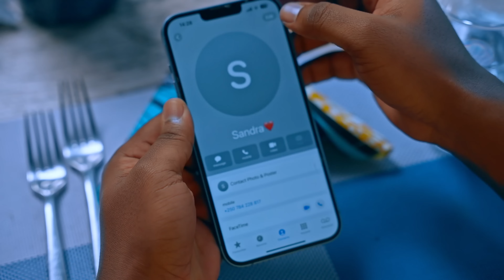Akayobe by manick yani ft king jemus